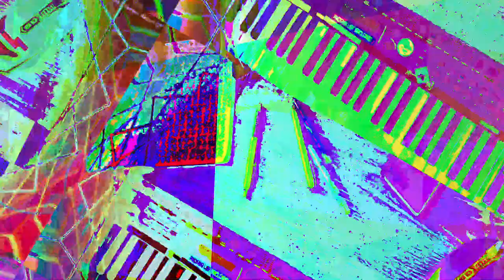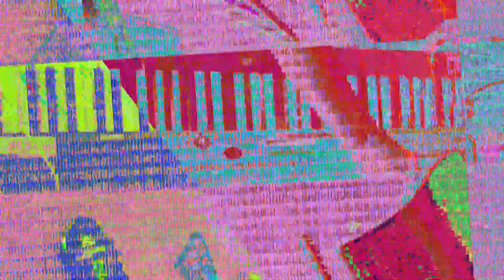[EPILEPSY WARNING] Movie 23 07 19 03h13m31s *Photosensitivity Warning*